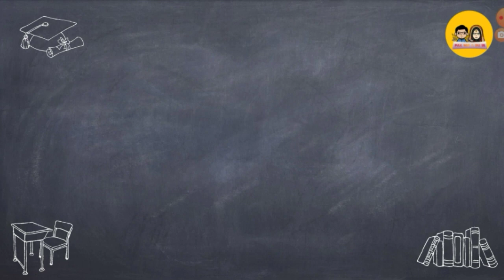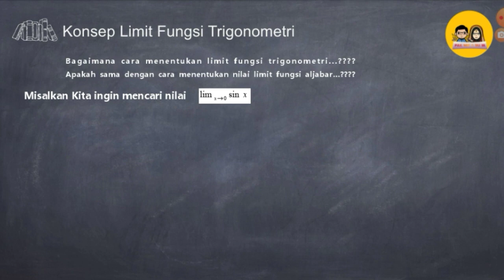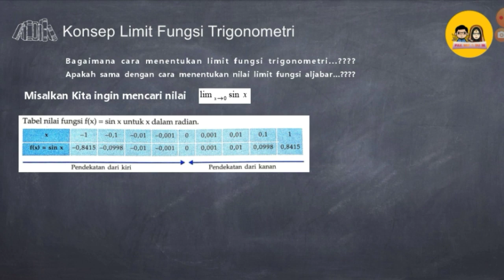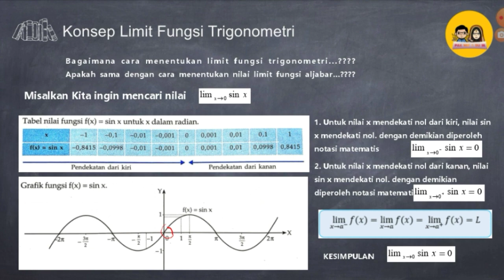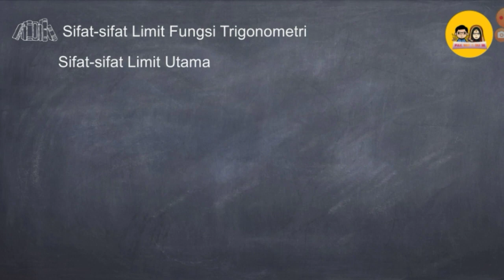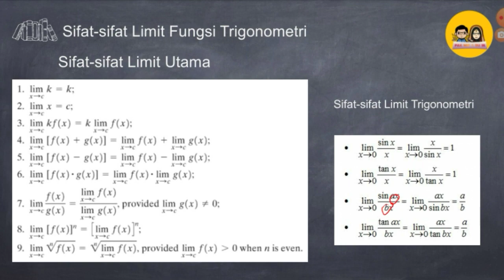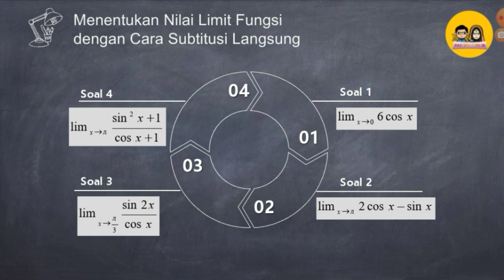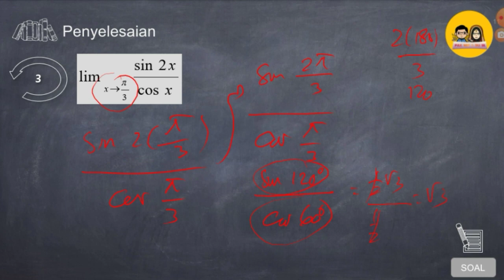Pak Mis - Limit Fungsi Trigonometri Bagian 1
Limit fungsi trigonometri memiliki definisi sebagai nilai terdekat suatu sudut dalam fungsi trigonometri. Perhitungan ini dapat disubstitusikan layaknya limit fungsi aljabar, tapi dengan fungsi trigonometri yang harus diubah terlebih dahulu.

Fungsi trigonometri tersebut harus diubah menjadi identitas trigonometri untuk limit tak tentu, yaitu limit yang jika disubstitusikan akan bernilai 0. Selain itu, ada pula cara menghitung limit tak tentu tanpa menggunakan identitas trigonometri, tapi menggunakan teorema limit trigonometri. Ada juga yang menggunakan baik identitas dan teorema secara bersamaan.

Untuk menentukan nilai limit fungsi trigonometri, ada berbagai cara yang dapat digunakan, yaitu metode numerik, substitusi, pemfaktoran, kali sekawan, dan turunan.